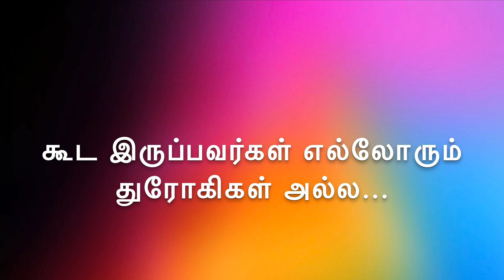கூட இருப்பவர்கள் எல்லோரும் துரோகிகள் அல்ல - neduntheevu mukilan kavathi - 2019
Mukilan kavathi video
Tamil kavathi voice video
2019 Tamil kavathi video
Tamil kavathi voice
voice kavathi video
Video voice kavathi
Tamil voice kavathi
Tamil video kavathi